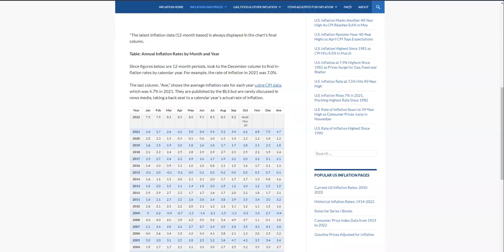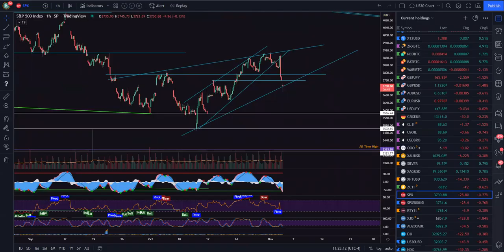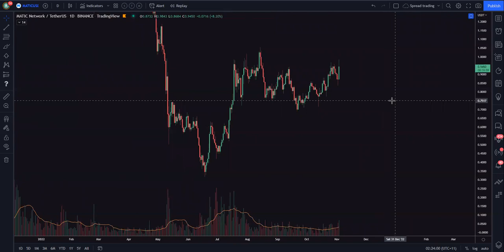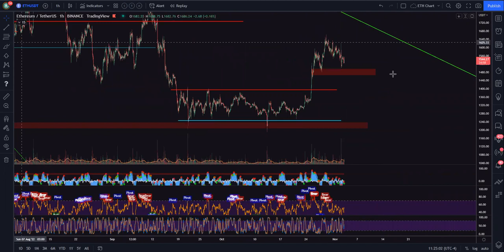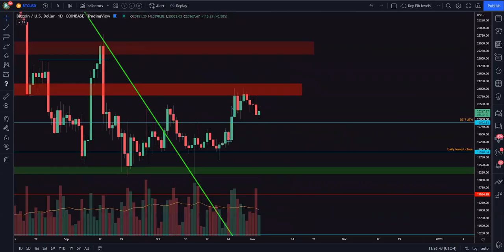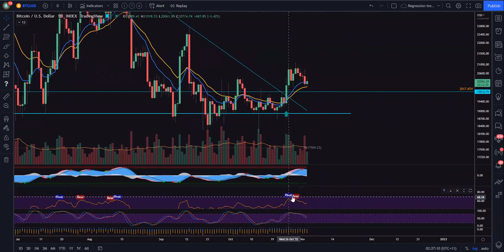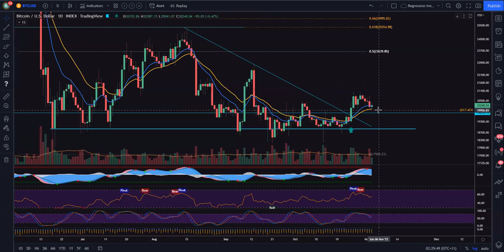TA Update: Crypto Market Resilient Despite Hawkish U.S. Fed Update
Once a week, full-time trader Kyle Stagoll (aka Trader Daxx) shares his technical analysis (TA) on $BTC, $ETH and other relevant cryptocurrencies. These videos are usually available for Collective Shift Insider, Pro and Legacy members.

Timestamps:
00:00 Intro
00:07 Recapping the Fed's rate hike and Powell's comments
02:59 SPX
06:10 BTC
07:30 Certain altcoins outperforming
09:22 ETH
11:20 BTC
13:53 Recap

📧 Join our free newsletter for weekly insights straight to your inbox

The viewer should always:
1. conduct their own research;
2. never invest more than they are willing to lose; and
3. obtain independent legal, financial, taxation and/or other professional advice in respect of any decision made in connection with this video.